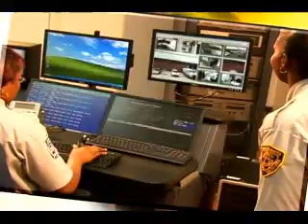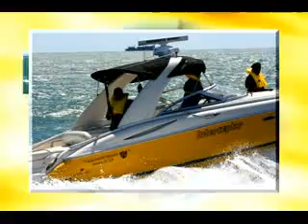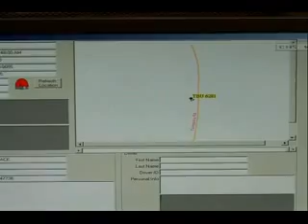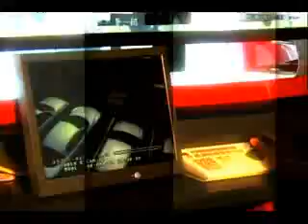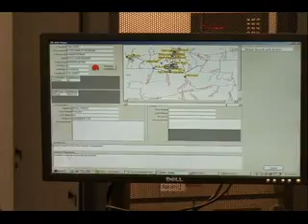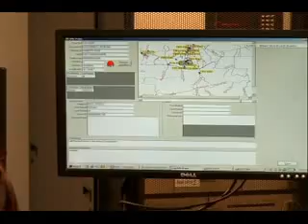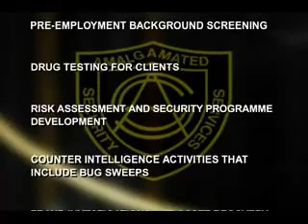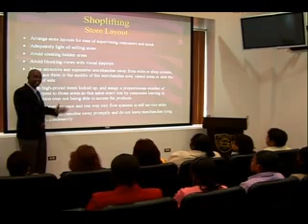The World of Amalgamated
The World of Amalgamated was founded in 1983 and provides a wide spectrum of services. Our portfolio of products and services includes:
- Human and Asset Protection Services
- Electronic and Life Safety Products
- Outsourcing Services - Government and Private Sector
- Homeland Security - Equipment and Professional Services
- Training and HSS&E Facilitators
- Finance and Build, Operate Lease and Transfer (BOLT) projects
- Information System Security solutions
- Backhaul Wireless Solutions with Last Mile Connectivity